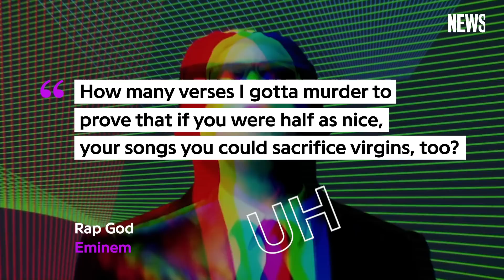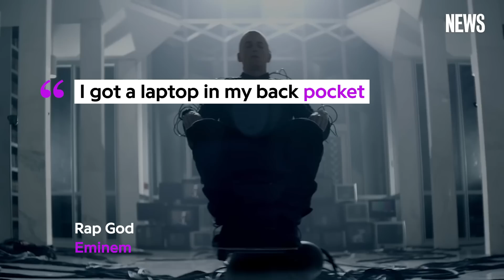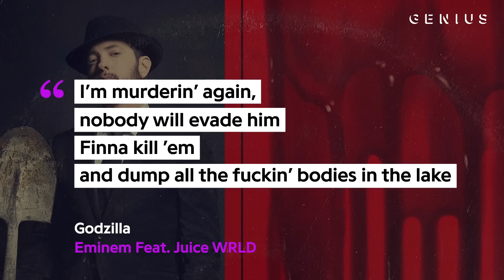An English Professor On Eminem's "Rap God" & "Godzilla" | Genius News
Detroit rapper Eminem has had a long career, and by many standards is seen as one of hip-hop’s greatest lyricists. His rhymes over the last two decades have been eclectic, but recently he’s sped up the pace with tracks like “Godzilla” and broken records with “Rap God.”

CREDITS
Tia Hill, Producer
Delisa Shannon, Producer/Editor